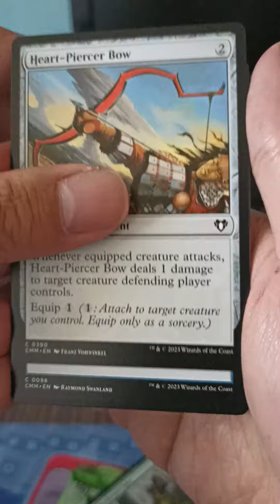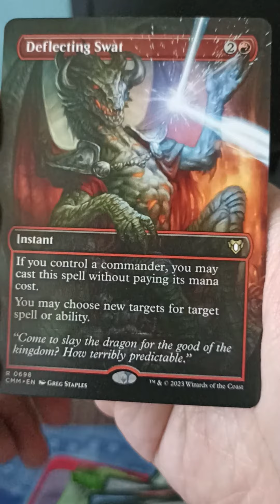magicthegathering openingbooster asmr